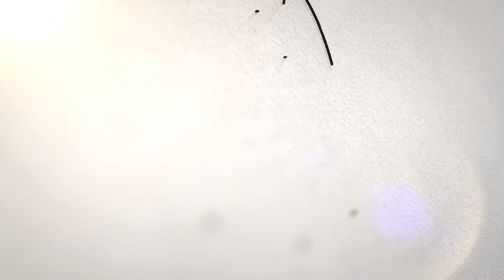అబ్బాయిల లో అమ్మాయిలు ఏమి చూసి ఇష్టపడతారు? | SARAYU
Welcome to Our channel Sarayu, in this channel u can get how to improve Your Relationships, How to reach in best friendship, What is Relationship between Wife and Husband, Best opinion Love And Dating Relationships.